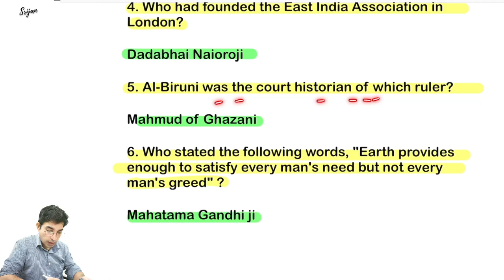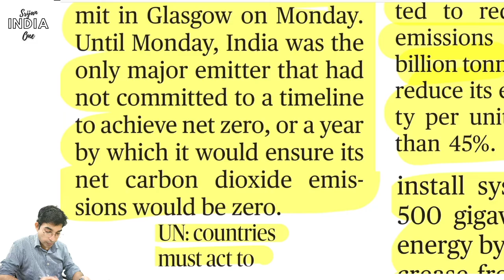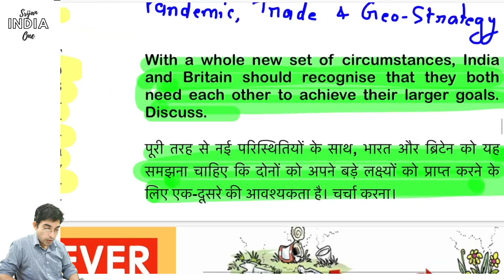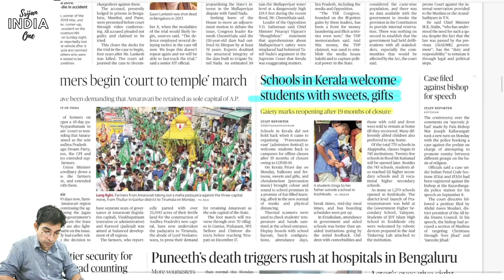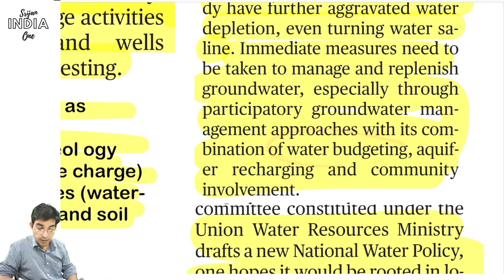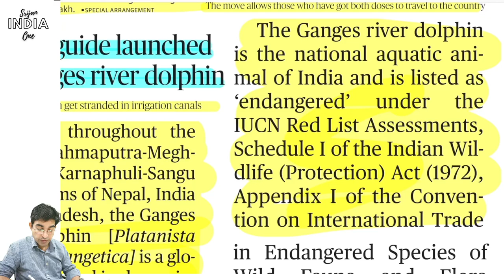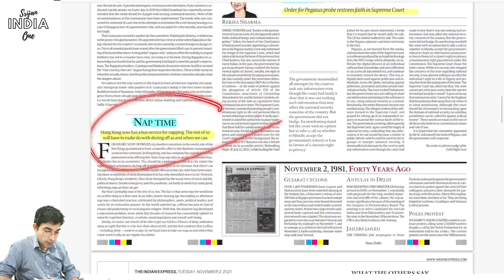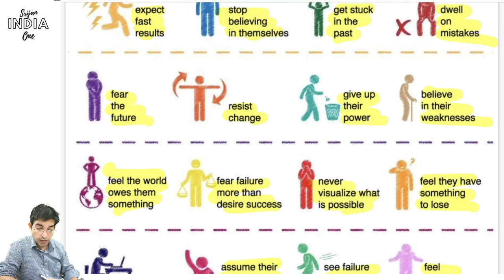2nd November 2021 | Daily Brief | Srijan India One